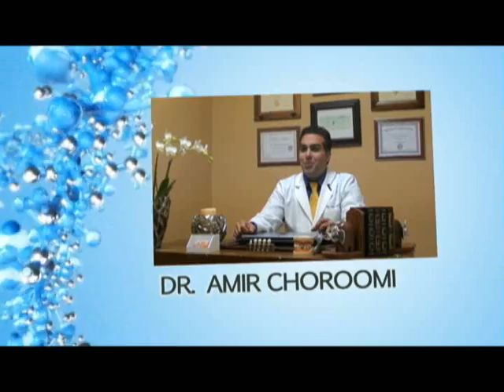Malibu Dentist Dental Abscess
Agoura Dental

ntal Practice
%///50_342^98*400000^sin48 +61{tan42}____^5*30000@2_14%900000sin%34